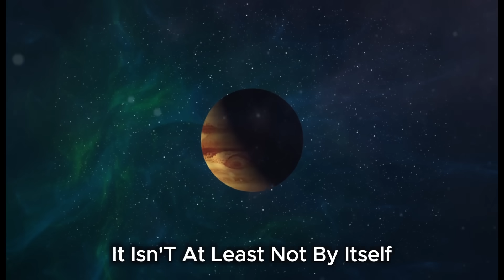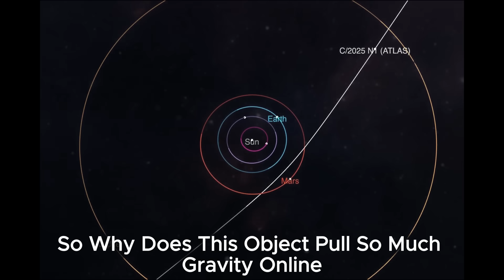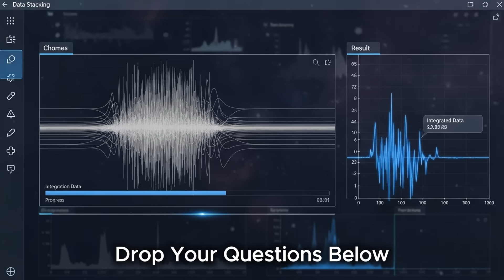3 MINUTES AGO: New 3I/ATLAS Images RELEASED — What They Really Show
Welcome to Interstellar Evidence — calm documentaries, real data.
Just minutes ago, the Virtual Telescope Project released brand-new post-perihelion images of the interstellar object 3I/ATLAS, and what they show is reshaping everything we thought we knew about interstellar visitors.

These new frames reveal a compact nucleus with a faint coma — no dramatic tail, no visible plume, and a brightness curve that challenges our textbook understanding of comet behavior. From Earth-based telescopes to China’s Tianwen-1 Mars-orbit images, the evidence now converges on one remarkable truth: 3I/ATLAS isn’t acting like a normal comet.

Harvard astrophysicist Avi Loeb and multiple research teams have noted small but measurable non-gravitational accelerations in its orbit — motion that, under standard physics, should imply visible outgassing. Yet so far, there’s no corresponding dust or gas cloud. That contradiction — push without plume — is now the most discussed mystery in planetary science.

In this in-depth breakdown, we’ll calmly review the facts:
🛰 Virtual Telescope Project (Nov 5 2025) — new post-perihelion imagery
🪐 Tianwen-1 Mars-orbit observations — confirming a bright nucleus
🔭 NASA & ESA statements — what’s officially confirmed so far
📉 Orbit-fit anomalies — what “non-gravitational acceleration” really means
💡 Spectral data gaps — why some filters show color shifts and others don’t
No hype. No speculation. Just receipts.

Could this be another ‘Oumuamua-type interstellar visitor?
Is it a natural object with unusual geometry — or something entirely new in astrophysics?
Whatever the outcome, these are the measurements that will decide the story.

👉 Interstellar Evidence